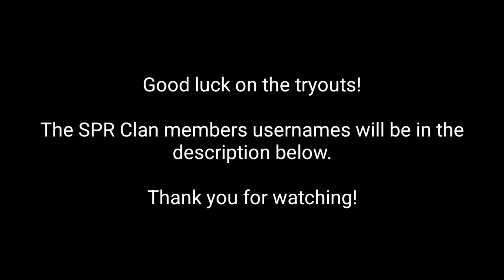SPR CLAN TRYOUTS-Clan leaders usernames in description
SPR Dread- username for most games like fortnite and forza

burgergod0629 or SPR Scythe- username for fortnite